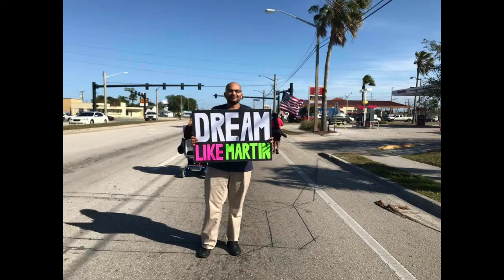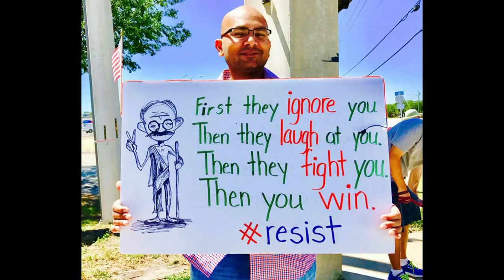A Song for Sanjay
Sanjay Patel is running for Congress against Bill Posey in Florida district 8. This is a song for him.